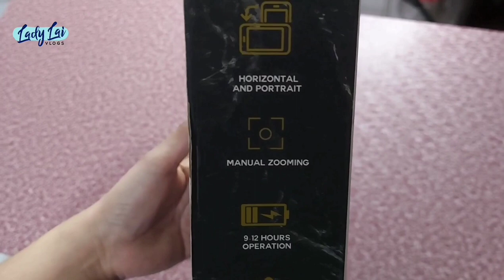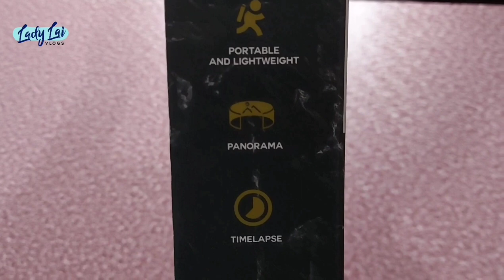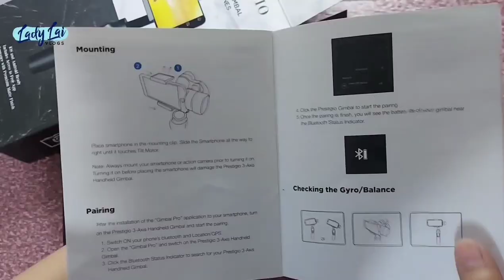Review Prestigio 3-Axis Gimbal SMARTPHONE STABILIZER FOR VLOGGING | Lady Lai Vlogs